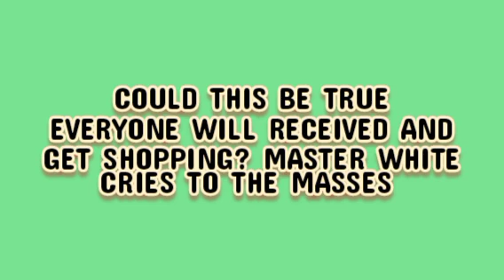COULD THIS BE TRUE THAT EVERYONE WILL RECEIVED AND GET SHOPPING? MASTER WHITE CRIES TO THE MASSES